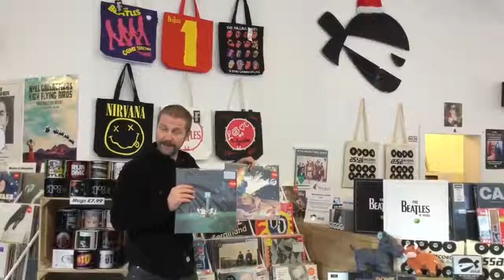Assai Records - The Twelve Gift Ideas of Christmas - Day 3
Assai Records - The Twelve Gifts of Christmas - Day 3